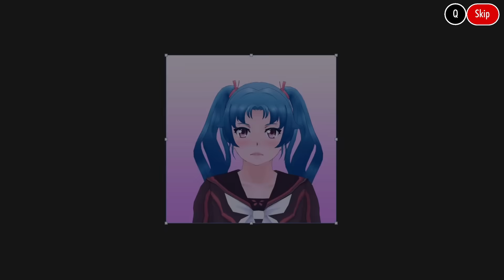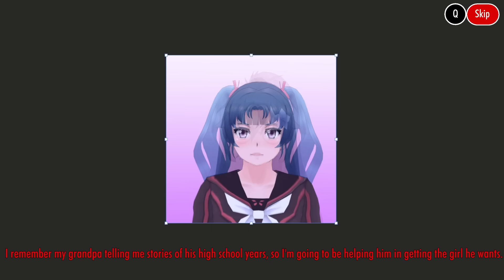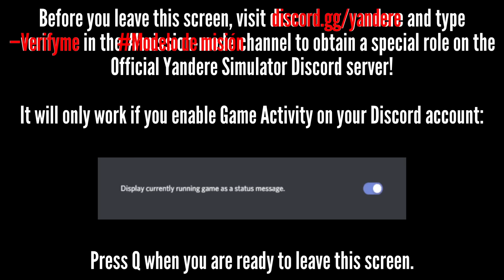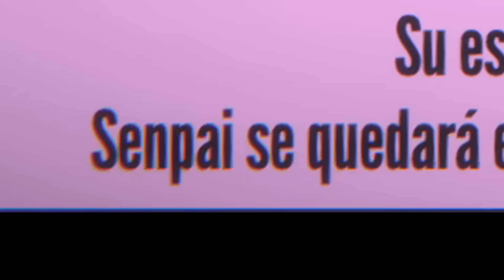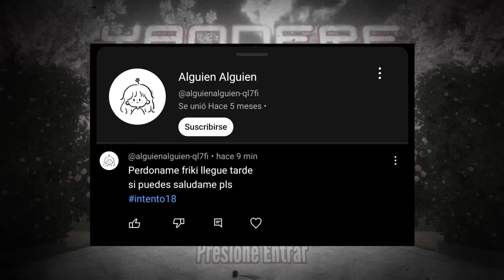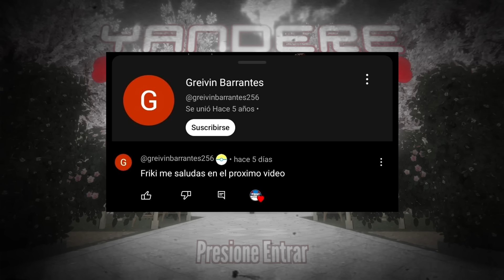¡EL HIJO DE AYANO Y TARO! | Yandere Simulator Next Generation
El juego de Yandere Simulator se centra en una colegiala obsesiva y enferma de amor llamada Ayano Aishi, también conocida como "Yandere-chan" o "Yan-chan", que ha decidido eliminar a cualquier chica que crea que está acaparando la atención de su enamorado. El día de hoy, probaremos un mod futurista donde conoceremos al hijo de Ayano y Taro.